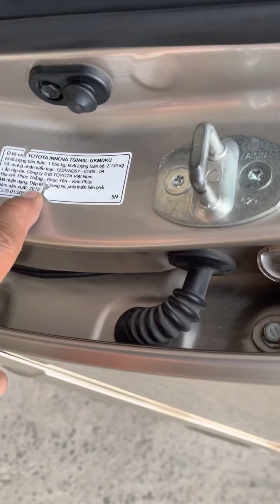(Xe đã bán)Cọp quá sx cuối 2015 chủ mua mới odo 68ngan km rin từ đầu đến chân ken giá 400tr